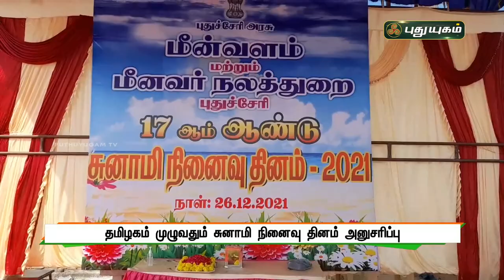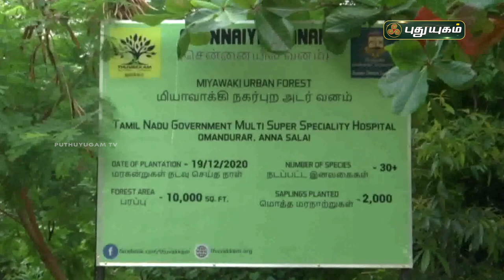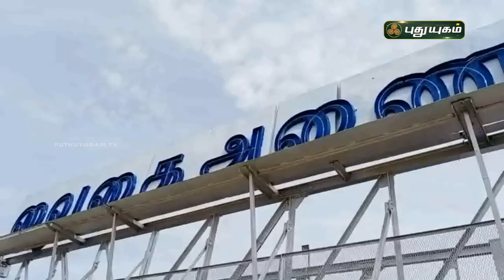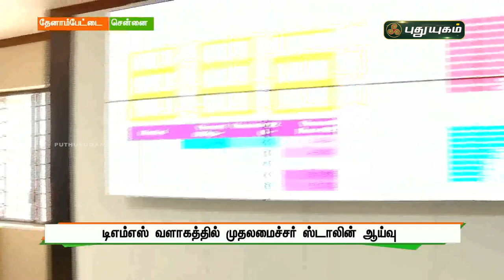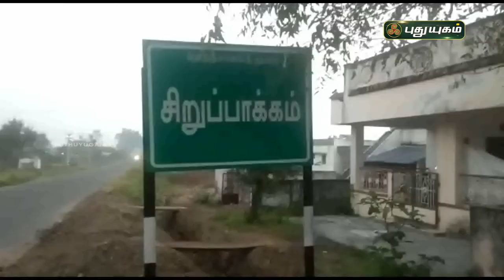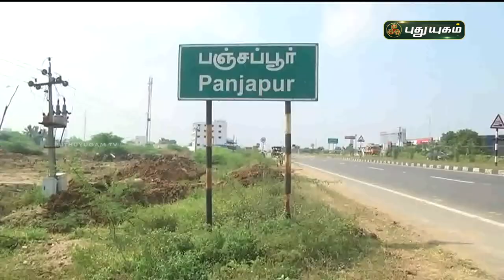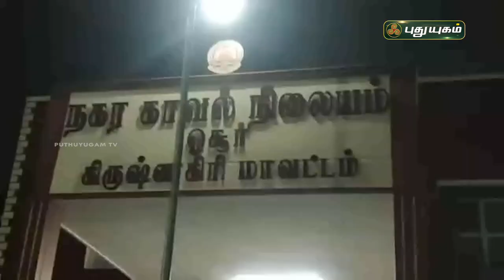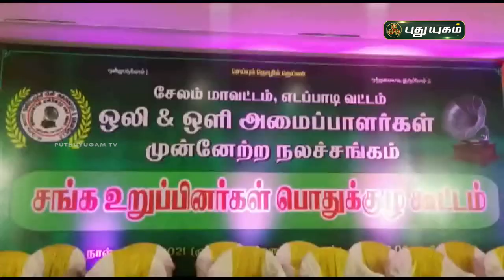புதுயுகம் செய்திகள் | 8 PM News | 26/12/2021 | PuthuyugamTV